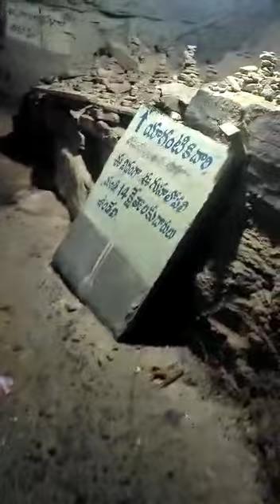రవ్వలకొండ.స్వామి వారి తపసు చేసిన పుణ్యభూమి